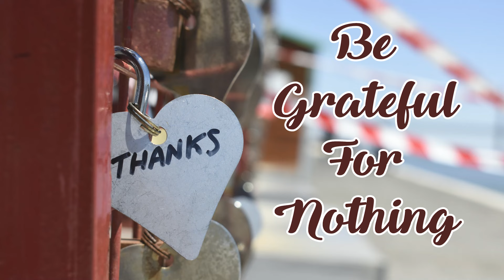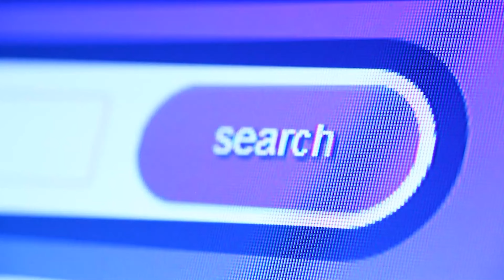आइए आभार व्यक्त करें | Being Grateful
आइए आभार व्यक्त करें | Being Grateful | 19th May'24